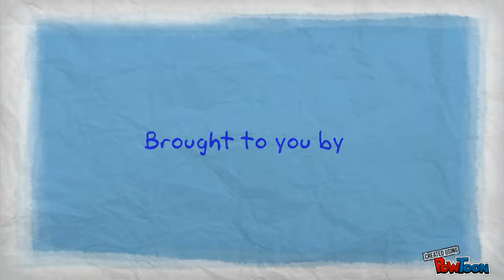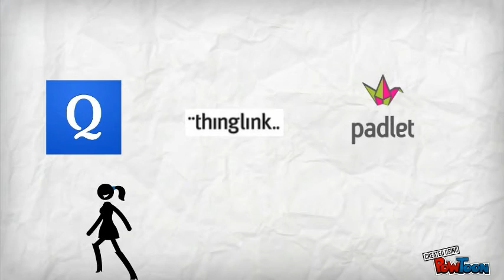The RMS Daytripper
Exploring the Wonder that is the Technology-- Created using PowToon -- Free sign up . Make your own animated videos and animated presentations for free.  PowToon is a free tool that allows you to develop cool animated clips and animated presentations for your website, office meeting, sales pitch, nonprofit fundraiser, product launch, video resume, or anything else you could use an animated explainer video. PowToon's animation templates help you create animated presentations and animated explainer videos from scratch.  Anyone can produce awesome animations quickly with PowToon, without the cost or hassle other professional animation services require.